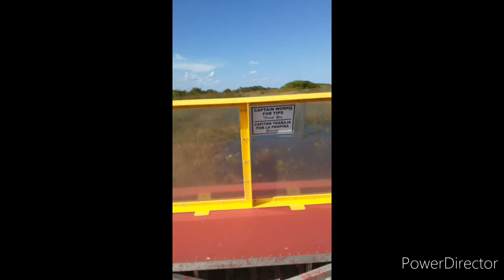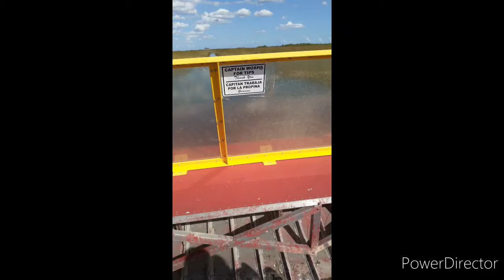Florida alligators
Everglades